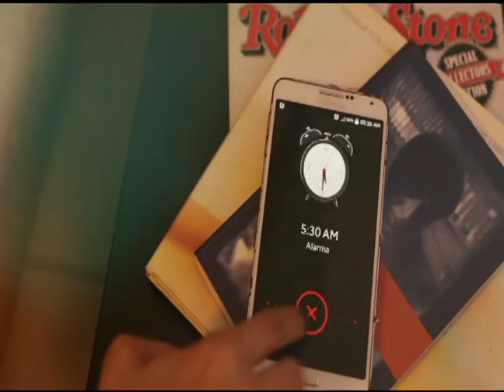Tema: Equitación infantil, Un deporte que estimula mente y cuerpo